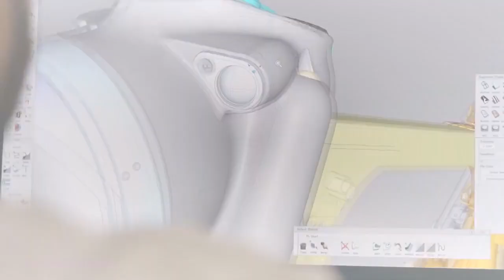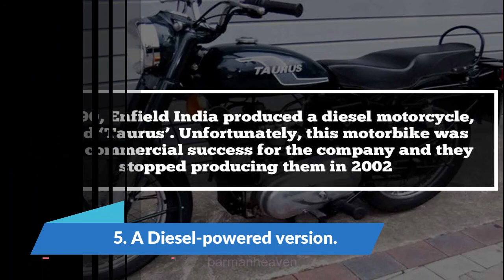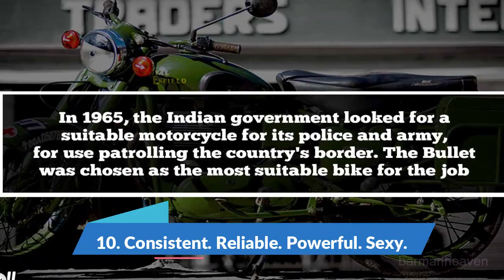10 Interesting Facts About Royal Enfield You Probably Didn’t Know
One of the oldest motorcycle manufacturers in the world, Royal Enfield has been able to strike a chord with people from all age groups, walks of life, and from across the globe.

Since the launch of its first motorcycle, way back in 1901, Royal Enfield has been one of the most preferred options for enthusiasts who take pride in owning and riding the machine. Be it an office goer or an adventurer, RE bikes offer a riding experience parallel to none other.

We bring you 10 interesting facts about Royal Enfield you probably didn’t know.
Your Queries?
facts about royal enfield,
unknown facts about royal enfield,
all about royal enfield,
everything about royal enfield,
history of royal enfield,
history of royal enfield motorcycles,
knowledge of royal enfield,
the history of royal enfield